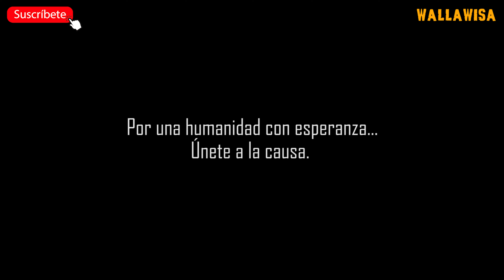ZORRO ANDINO: EL ESPÍRITU DE LOS ANDES, PROTECTOR DEL AYLLU!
El maravilloso zorro andino

Lycalopex culpaeus andinus, es un cánido que habita en el oeste y sur de América del Sur.
Esta subespecie tiene el aspecto de un zorro robusto, de cabeza y patas rojizas, vientre, cuello y boca blancos y lomo gris rayado de negro. La cola está muy poblada de pelos grises que se vuelven negros en su punta.
Habita en montañas, praderas, estepas arbustivas, desiertos y bosques.
Esta subespecie se distribuye a lo largo de la Cordillera de los Andes, siempre en altitudes superiores a 2000 m s. n. m., en áreas altiplánicas desde Huancabamba, departamento de Piura, en el norte del Perú hacia el sur, en el oeste de Bolivia, el noreste de Chile hasta la Región de Coquimbo, y el norte,noroeste y oeste de Argentina. En este último país se la encuentra en las provincias de: Jujuy, Salta, Tucumán, Catamarca, La Rioja, llegando por el sur hasta el oeste de la provincia de San Juan, y tal vez al noroeste de Mendoza.5 Posiblemente también habite en el extremo sur de Ecuador.
Se alimenta de roedores, conejos, aves y lagartos, y en menor medida de plantas y carroña.
Por la destrucción de su hábitat y la escases de alimentos se acercan a los poblados para buscar comida, razón por la cual es perseguido cruelmente por los humanos, que le disparan o envenenan carroñas. Como consecuencia de esto, se ha vuelto muy raro en algunas zonas y en otras se ha extinguido.
Salvemos al zorro andino el espíritu del Ayllu.

Protejamos nuestra biodiversidad.

Por una humanidad con esperanza…. Únete a la causa

Licencia Creative Commons (CC) - Todos los derechos de imágenes le pertenecen a los creadores originarios del mismo.

Produción/Edición Wallawisa 2023